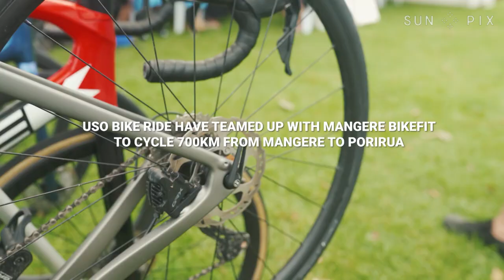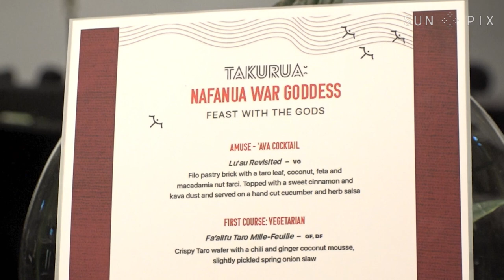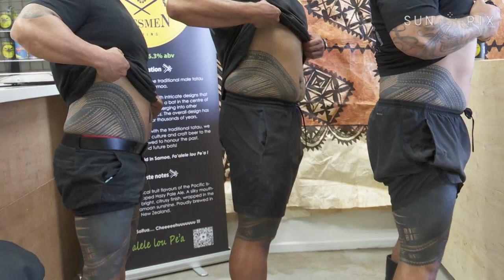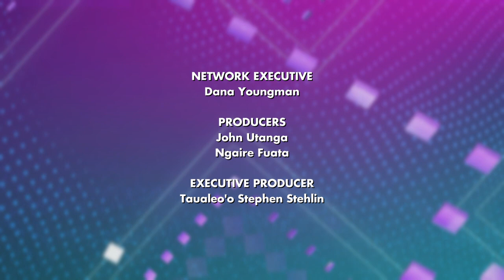Tagata Pasifika 2023 Episode 2: Community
Delivering all the best digital highlights from our TP+ archive, join reporters Hanalei Temese-Foliaki and Alice Lolohea as they explore some of our Community stories.